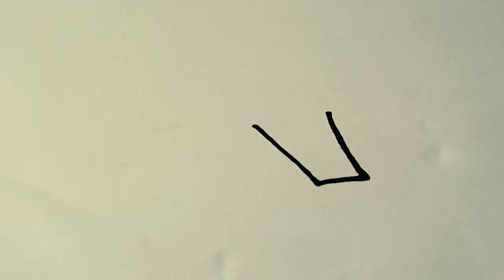Bolalar uchun samalyot rasmini chizish / AIRPLANE Drawing FOR KIDS